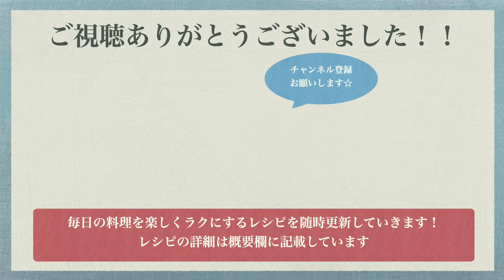【子供もパクパク】たたききゅうりのポン酢和えの作り方♪きゅうり大量消費！おつまみ浅漬け風胡瓜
たたききゅうりのポン酢和え

①きゅうりを麺棒でまんべんなく叩いて包丁で両橋を切り落とした後、4cm幅に切り、さらに四等分にします。
②ポリ袋にきゅうり、ポン酢、ごま油を入れてなじむようによく揉み込んで完成です！

◆ポイント◆
すぐに食べても美味しいですが、冷蔵庫で30分ほど置いておくと、
もっと味が馴染んでさらに美味しくなりますよ♪